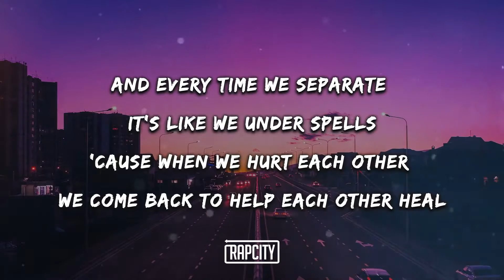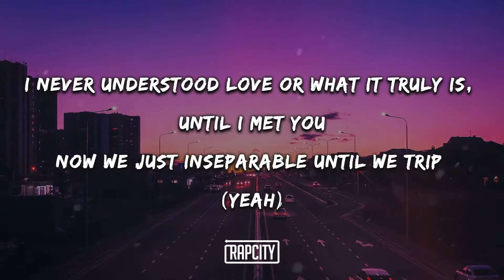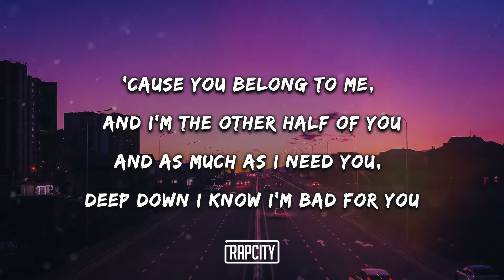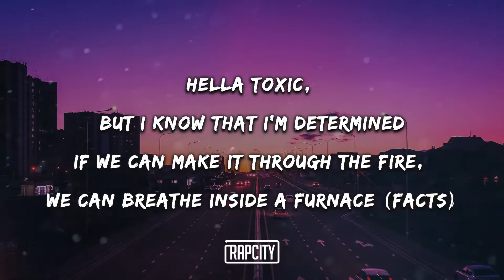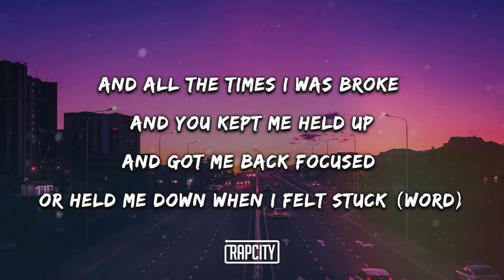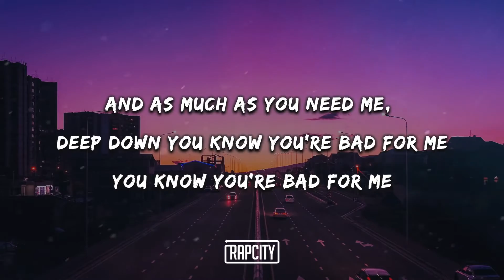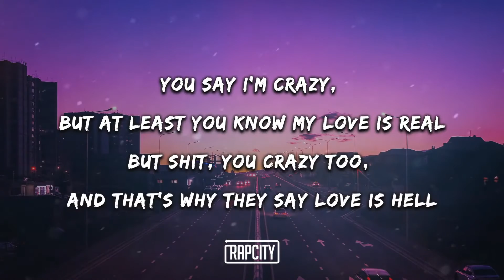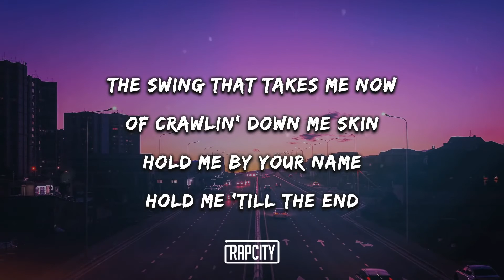Joyner Lucas feat. Ashanti - Fall Slowly (Evolution) [Lyrics]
Sigala, James Arthur - Lasting Lover Foxes - Friends In The Corner

Calvin Harris Dua Lipa One Kiss (Instrumental) Taylor Swift Look What You Made Me Do (Acapella)
Billie Eilish Ariana Grande Lady Gaga Rick Ross - Gold Roses ft. Drake